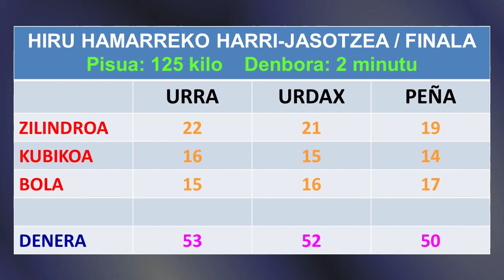Hiru Hamarreko Harri-jasotzea-Finala (Aia, 2020-08-02) (17'54'')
Hiru Hamarreko Harri-jasotze Txapelketaren finala ospatu da Aia herrian. Finalera heldu diren harri-jasotzaileak, honako hauek izan dira: Mikel Lopetegi 'Urra' (Zarautz), Urdax Magunazelaia (Abadiño) eta Xabier Peñagarikano 'Peña' (Aizarnazabal). 125 kiloko harrirekin egin dute lana: zilindroa, kubikoa eta bola, 2 minutuko saioan. Lehia estua eta zirraragarria gertatu da eta jendeak txalo zaparradekin erantzun du. Azkenean, 'Urra' gailendu da jasoaldi bakar batez (53) Urdax bigarrenarekiko. Aizarnazabaldarrak ere 50 jasoaldi egin ditu harriekin, 'Urra'-k baino 3 gutxiago. Bideo honen amaieran lehen biei egindako elkarrizketak daude, Unai Algarabel gaztearen eskutik.